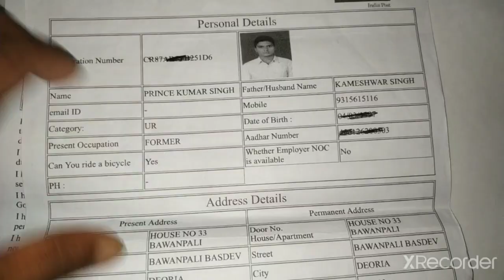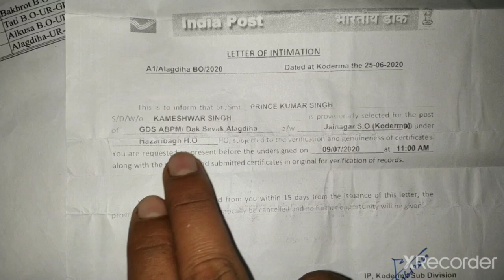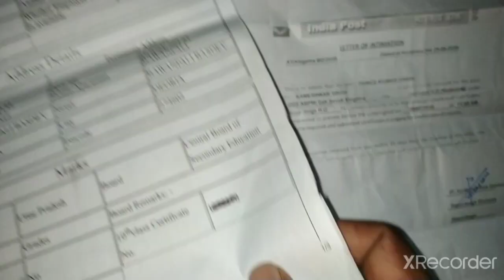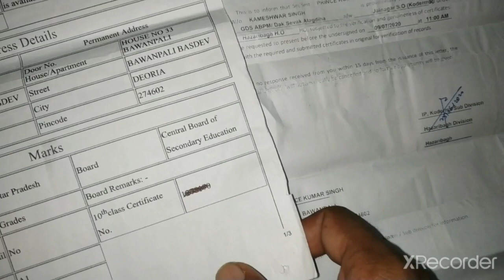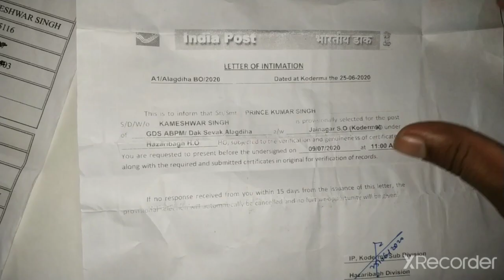Jammu kashmir GDS second merit list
In this video we will know about jammu kashmir GDS second merit list. we will discuss in detail that what is gds second merit list.